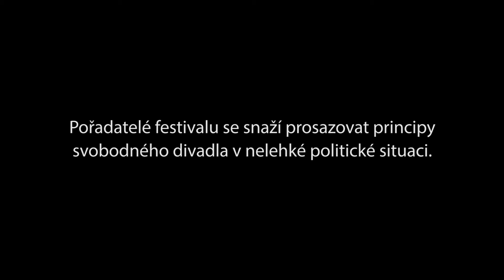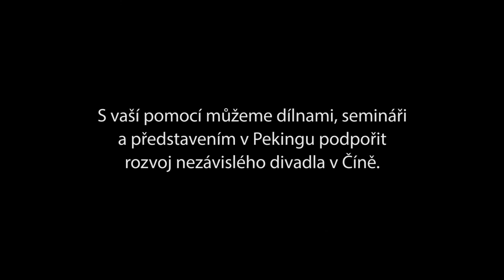Hithit.cz - Sólo pro Lu v Pekingu // Solo for Lu in Beijing